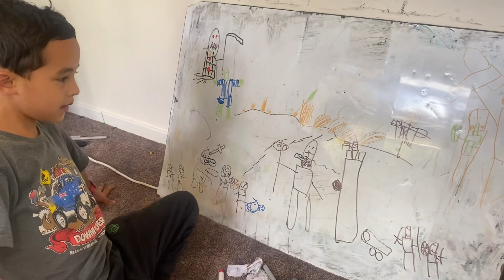Edward (6)‘s story 2/1/2023